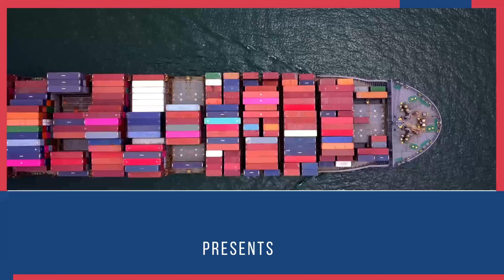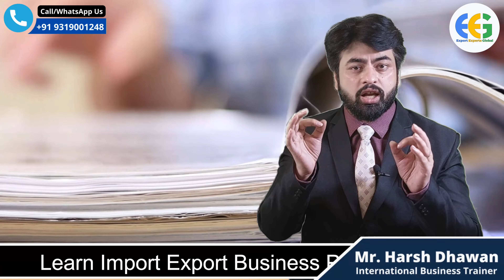How to save Custom Duty? What is Custom Bonded warehouse? | Custom Duty on Import .by Harsh Dhawan